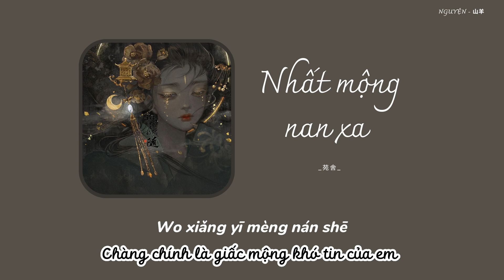[ PINYIN+VIETSUB ] Giấc mộng khó tin ( Nhất mộng nan xa ) - 苑舍 | 一梦难赊 - 苑舍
Giấc mộng khó tin ( Nhất mộng nan xa ) - 苑舍 | 一梦难赊 - 苑舍_____________________________